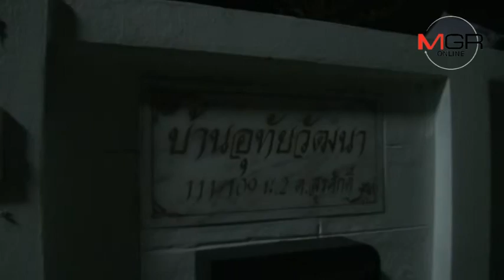วงจรปิดจับภาพโจรย่ามใจปีนบ้านเหยื่อหมายลักทรัพย์สองวันติด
2017/06/05 วงจรปิดจับภาพโจรย่ามใจปีนบ้านเหยื่อหมายลักทรัพย์สองวันติด
ศูนย์ข่าวศรีราชา - กล้องวงจรปิดสามารถจับภาพคนร้ายเป็นชายปีนเข้าบ้านเหยื่อสองวันติด โดยวันแรกได้กระเป๋าเงินพร้อมกุญแจบ้าน กุญแจรถ คืนต่อมาย่ามใจกลับที่หมายเดิม เปิดรถหวังขโมยของ แต่เจ้าของบ้านพบเห็นก่อนร้องตะโกนให้คนช่วย คนร้ายเลยเผ่นหนีหายไปได้

          เมื่อคืนวันที่ 4 มิถุนายน 2560 กล้องวงจรปิดของบ้านเลขที่ 111/109 หมู่ 2 ตำบลสุรศักดิ์ อำเภอศรีราชา จังหวัดชลบุรี ซึ่งเป็นบ้านของ นายอุกฤษ อุทัยวัฒนา อายุ 33 ปี สามารถจับภาพคนร้ายเป็นชายรูปร่างผอม สูง ใส่หมวก สวมเสื้อแขนยาว กางเกงขาสั้น ไม่สวมรองเท้า ปีนบ้านเข้ามาลักของภายในบ้านบริเวณโต๊ะอาหาร ได้ทรัพย์สินเป็นโทรศัพท์มือถือ กระเป๋าเงิน กุญแจบ้าน กุญแจห้องทุกห้องและ กุญแจรถยนต์เก๋ง หลบหนีไป จึงได้แจ้งความกับเจ้าหน้าที่ตำรวจ สภ.ศรีราชาไว้ก่อนหน้านี้แล้ว

          และในวันนี้ (05 มิ.ย.) เวลาประมาณ 21.30 น.เจ้าหน้าที่ตำรวจ สภ.ศรีราชา ก็ได้รับแจ้งเหตุคนร้ายเข้าไปพยายามจะลักทรัพย์ในบ้านหลังเดิมอีก แต่คราวนี้เจ้าของบ้านเข้ามาพบ จึงทำให้คนร้ายตกใจวิ่งหลบหนีไป จึงแจ้งเจ้าหน้าที่ตำรวจสายตรวจให้เข้ามาตรวจสอบและสกัดจับทันที แต่ก็ไม่สามารถจับกุมตัวไว้ได้เนื่องจากในบริเวณดังกล่าวเป็นที่มืด มีป่าหญ้าขึ้นอยู่ ทำให้ยากต่อการจับกุม

          เมื่อไปตรวจสอบยังที่เกิดเหตุพบ นายอุกฤษ อุทัยวัฒนาพร้อมเพื่อนบ้านกำลังจับกลุ่มวิพากษ์วิจารณ์เหตุการณ์ ที่เกิดขึ้น พร้อมทั้งเปิดเผยว่า เหตุการณ์ครั้งนี้เป็นครั้งที่สองแล้ว เริ่มจากครั้งแรกเมื่อคืนวันที่ 4 มิถุนายนที่ผ่านมา เวลาประมาณ 20.00 น. ทุกคนกำลังอยู่กันในบ้านสามคน กินข้าวกันเสร็จ ต่างคนก็ทำนู่นทำนี่กันไป ก็มีคนร้ายแอบเข้ามาทางด้านหลังบ้านและเข้ามาลักของไปเป็นโทรศัพท์มือถือ กระเป๋าเงิน กุญแจบ้านที่มีกุญแจห้องทุกห้องในบ้านติดอยู่ รวมทั้งกุญแจรถเก๋ง หลบหนีไป พอมาวันนี้ (คืนวันที่ 5 มิถุนายน) เวลาประมาณสามทุ่มกว่า คนในบ้านกำลังนั่งดูทีวีกันอยู่ ตนเองได้เดินมาเช็คประตูเพื่อที่จะปิด ก็พบเห็นคนร้ายเข้ามาในบ้าน จึงร้องตะโกนให้คนในบ้านได้รับรู้ ทำให้คนร้ายตกใจวิ่งหนีออกไป ตนมาตรวจสอบกล้องวงจรปิดก็พบว่าคนร้ายแอบเข้ามาเปิดรถ เข้าไปค้นของมีค่าภายในรถ แต่ไม่ได้อะไรไป และตนออกมาเห็นเสียก่อน จึงได้หลบหนีไป

          ซึ่งก็พบว่าลักษณะของคนร้ายมีลักษณะใกล้เคียงกับคนร้ายที่เข้ามาก่อเหตุเมื่อคืนที่ผ่านมา โดยเข้าใจว่าในคืนแรกได้กุญแจรถไป รวมทั้งกุญแจบ้านด้วย จึงตั้งใจมาลักทรัพย์อีกครั้งหวังว่าจะได้ของมีค่าไปแน่นอน โดยคนร้ายรายนี้มีความใจกล้ามาก ทั้ง ๆ ที่มีคนอยู่ในบ้าน ยังกล้าที่จะเข้าไปลักทรัพย์อีก ซึ่งเจ้าหน้าที่ตำรวจจะรีบสืบสวนหาตัวคนร้ายรายนี้มาดำเนินคดีให้ได้เร็วที่สุด